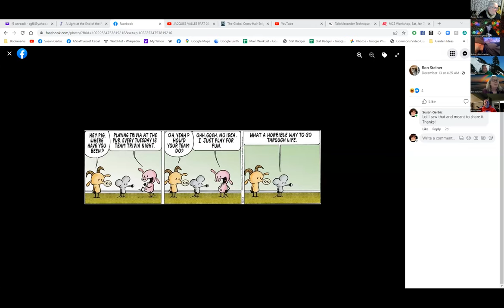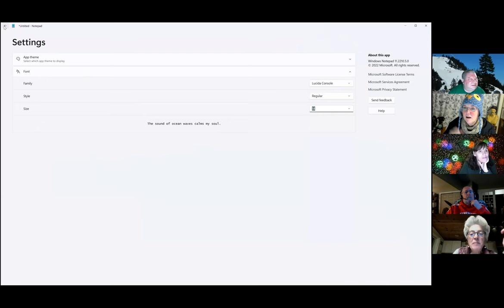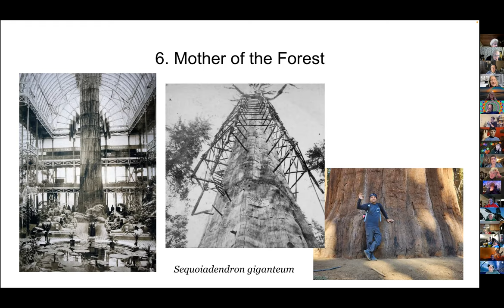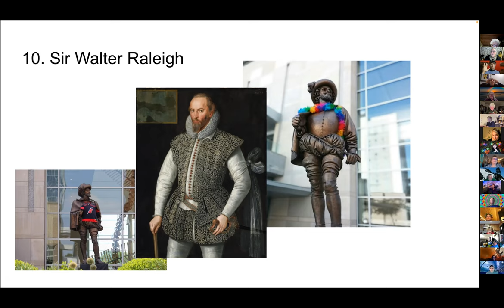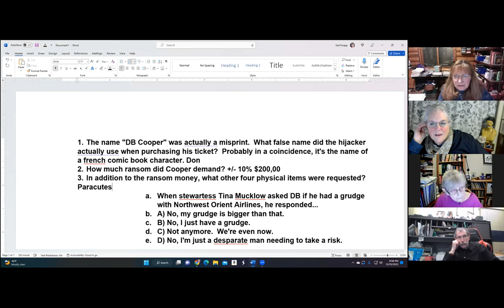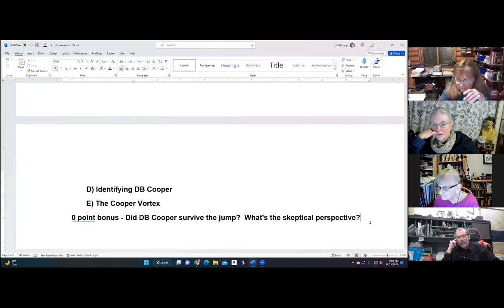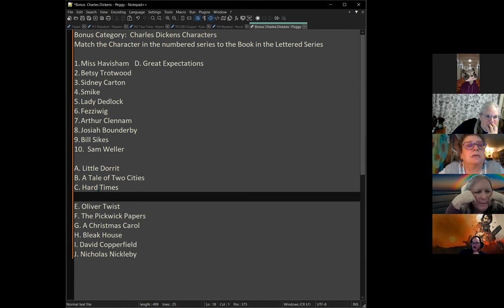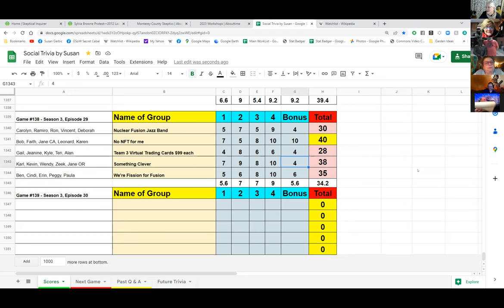Social Trivia by Susan - December 15, 2022 - Game #138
Ramiro Mystery
Karen Tea-Time
Kyle DB Cooper
Kevin Mystery
Peggy Charles Dickens Characters